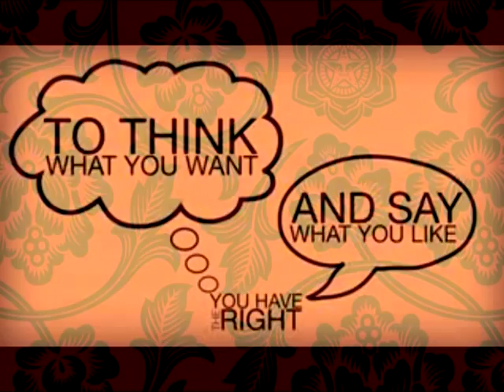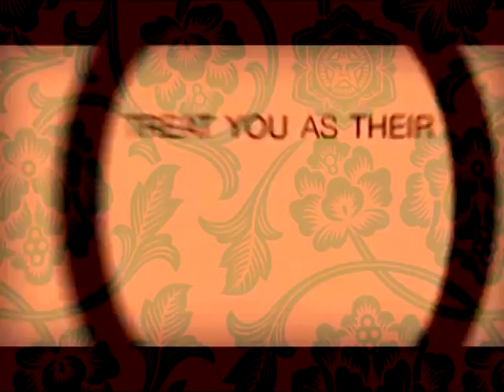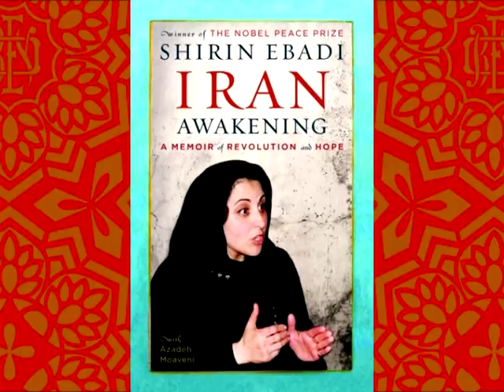WE ARE NEDA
Estelle Esse
Lyrics:  Martin Melhuish
Arranged and produced by Serge Laporte, mixed and mastered at Sherlock Studios Montreal
Video by White Noise
As humanists we are saddened and enraged by humanity's shortcomings: in this case, the abject and repugnant assassination of a young woman.

What makes Neda so special are the circumstances of her death. Random and cruel, her execution goes against all basic human instincts and those values our species takes pride in defending.

This collective of artists and musicians is reacting appropriately to this assault and affront to all that is sacred in existence : life, freedom, dignity and respect.